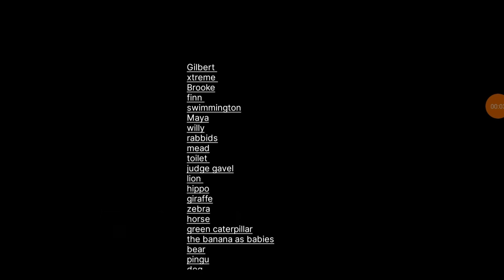maya the bee episode 1 finn and friends in equestria girls